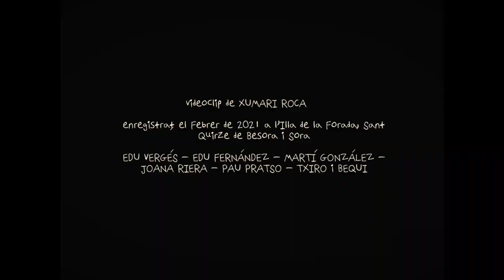Pau Pratso - Torratxa (Videoclip)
Videoclip de Torratxa, el primer tema de Pau Pratso. Disponible a tot arreu

Videoclip de Xumari Roca, enregistrat a l'Illa de la Foradada, Sant Quirze de Besora i Sora el febrer de 2021. Protagonitzat per Martí González, Edu Vergés, Edu Fernández, Joana Riera, Pau Pratso, Txiro i Bequi. Aquests dos últims són gossos.

Cançó enregistrada a La Fresca Produccions.
Veu - Pau Pratso
Guitarra - Edu Vergés
Baix - Edu Fernández
Bateria - Martí González
Veus - Bruna Pratsobreroca, Queralt Pratsobreroca i Alba González

Gravació, edició i mescla - Joan Cabré, Oriol Pérez i Marc Barajas
Masterització - Aleix Triadó
Grafisme i disseny - Lluís Grifell i Zoe Alabart
Ajudant de vestuari - Pere Gai Perinxu
Agraïments - A tothom i sobretot a tu

Segell Microscopi
ISRC: ES56X2100041